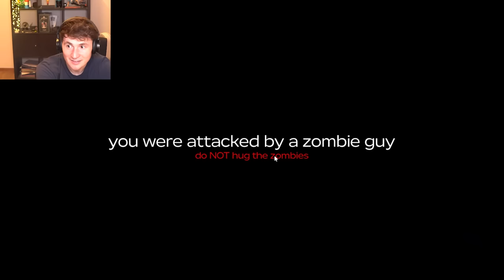Raiding GHOST TOWN in Dusty Trip!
Check Vitamin: @VitaminDelicious
Roblox support code: Baxtrix
Thanks!